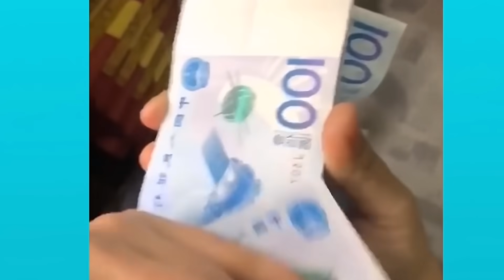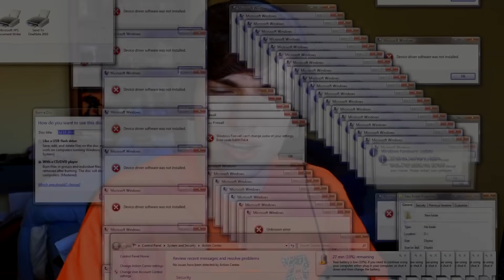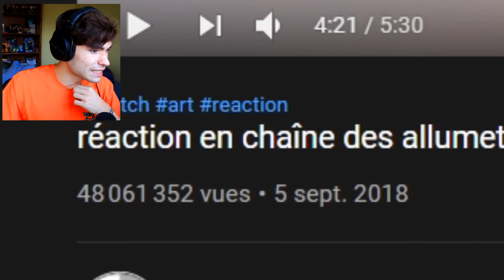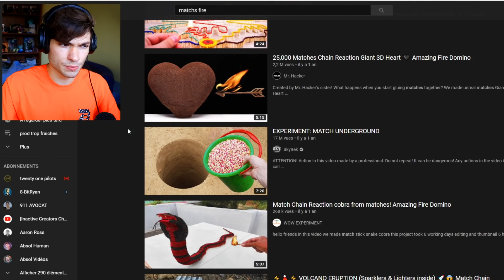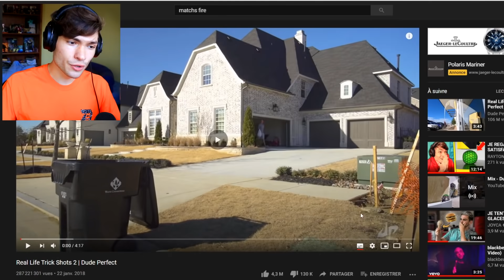JE REGARDE DES VIDÉOS SATISFAISANTES ! (C'est des dingues)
HEY! La série la plus satisfaisante du monde est toujours là dans Essayez de ne pas être satisfait !  Serez vous satisfait ? 👍

Je regarde / réagis à des vidéos satisfaisantes sur Youtube et c'est très satisfaisant et drôle ! Essayez de ne pas réagir